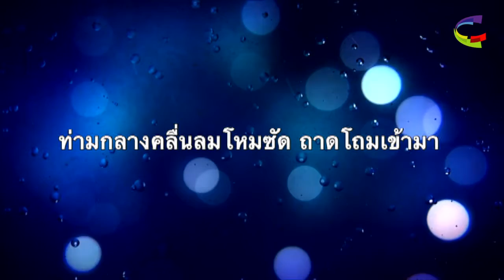บรรยากาศการนมัสการ 4 ธันวาคม 2016 | คริสตจักรแห่งพันธสัญญากรุงเทพ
บรรยากาศการนมัสการประจำวันอาทิตย์ที่ 4 ธันวาคม 2016